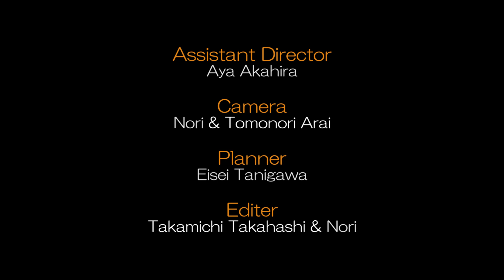【Isn’ｔShe Lovely】弦介さんにアドリブ教わってみました！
ジャズとクラシックのハイブリッドギタリスト閑喜弦介さんにアドリブのやり方・練習法をレクチャーしてもらいました！
ご視聴いただいてる皆さんも是非トライしてみてください！！

△△△ 閑喜弦介情報△△△
【HP】

○○○ 新井のプロフィール ○○○
新井伴典（アライ トモノリ）
門下生受賞暦は国内外で170を超えるクラシックギター講師、演奏家、アレンジャー。ヨーロッパ、アジア圏のギターフェスティバルで演奏及び国際コンクール審査委員。10タイトルのCDは各誌で好評され、4つのソロCDはいずれもレコード芸術誌”特選版”に選出。現代ギターGG学院講師。ハナバッハ・ストリングス・アーティスト。

最新CD『スペインの歌』

○○○ えーせーのプロフィール ○○○
谷川英勢（タニガワ エイセイ）
16歳からクラシックギターを始め、益田洋一、新井伴典の両氏に師事。国内の様々なコンクールにて入賞を重ねる。これまでに佐々木忠、福田進一、藤井眞吾、R.アウセル、P.シュタイドル、Y.コスタ、各氏他多数のマスタークラスを受講。今までに2つのアルバム「Double Roots」「La Strada」をリリース。国内外で幅広く演奏活動を行っている。アウラ音楽院、プレスト音楽教室、ヤマノミュージックサロン柏にて講師を務める。